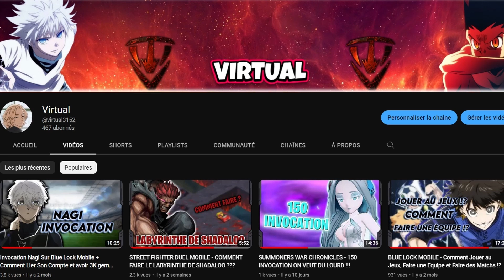BLACK CLOVER MOBILE - DECRYPTAGE DES NOTES COMPLETE DE LA MISE A JOUR DE LA SAISON 3 !!!